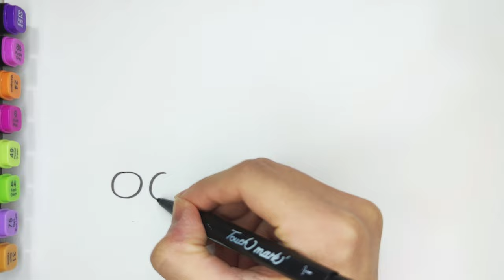How to draw a train with cute animals | Flying Kitty Art bear rabbit cat step by step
Hi kids! A little training is coming! On the train, there are little bear, little bunny and little cat! They are all our friends!
draw paint drawing FunKeep Art.